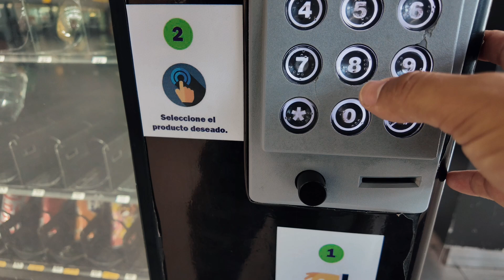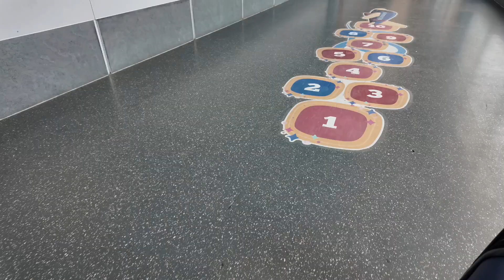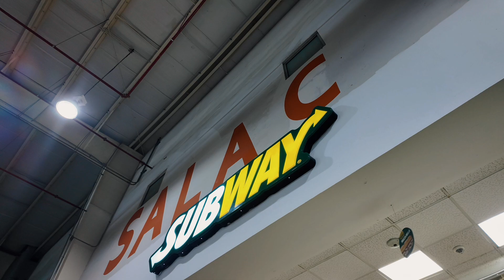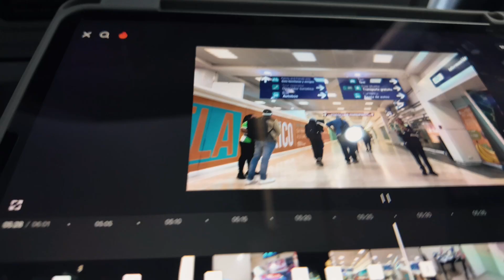Housh, Manzy & my self fly out to villa hermosa